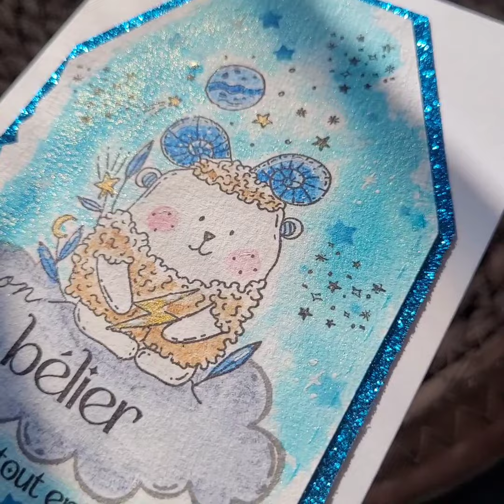carte doudou astro avec chou&flowers, aux derwent inktense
salut!

petite carte réalisée avec la collection doudou astro de @chouflowers3608 .
si vous avez des questions,  n'hésitez pas à les poser en commentaire 😊.
Bon visionnage